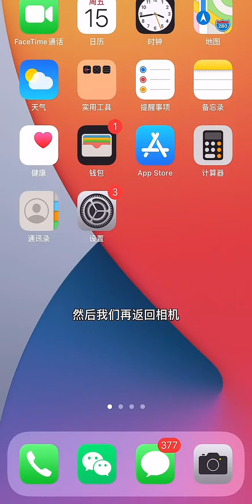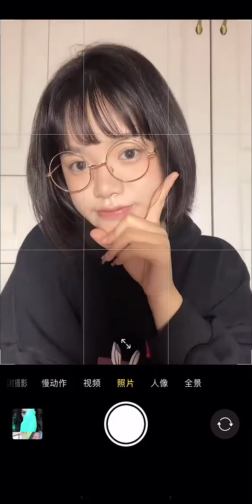普通人自拍避雷指南！揭秘美妆博主的拍照技巧～超干货！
秋季好物推荐,拍照,自拍,技巧,拍照技巧,干货